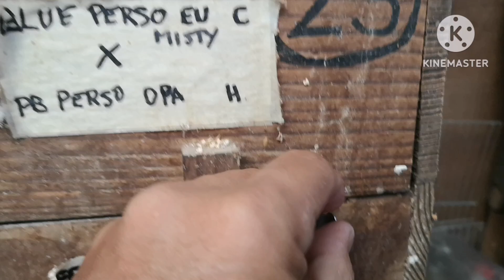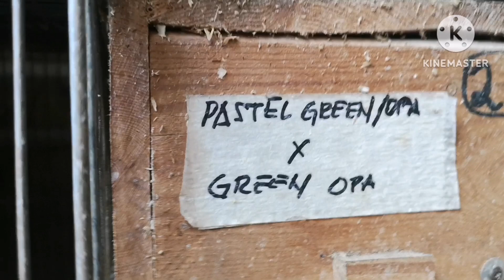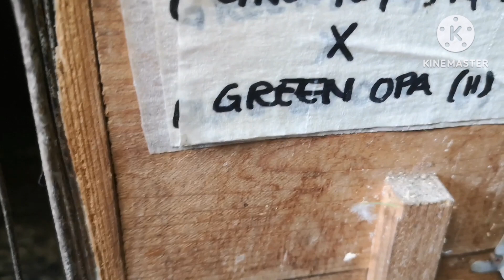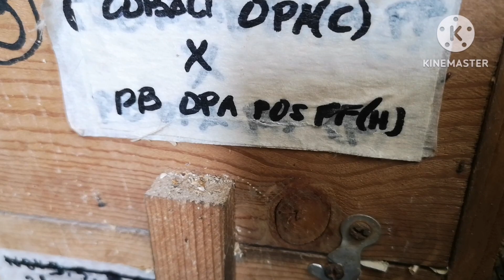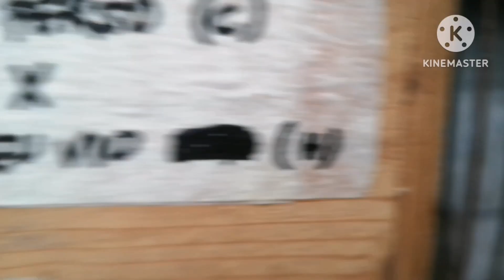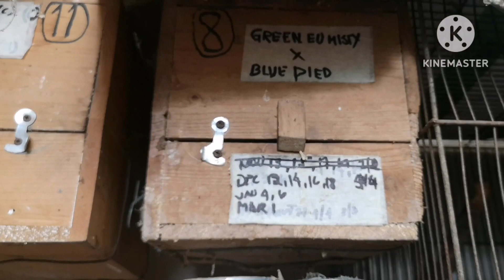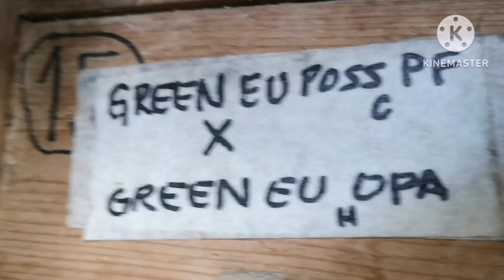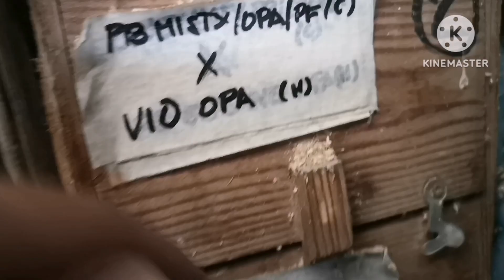Check Muna Tayo Ng Itlog At Inakay vlog#96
@ittlog at Inakay albs
@african lovebirds